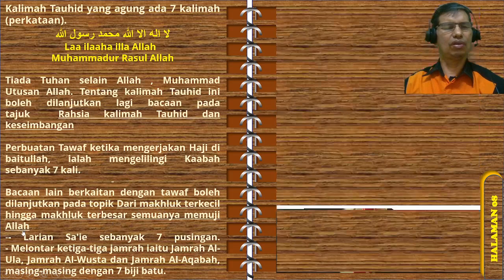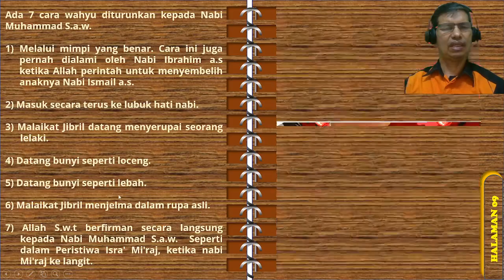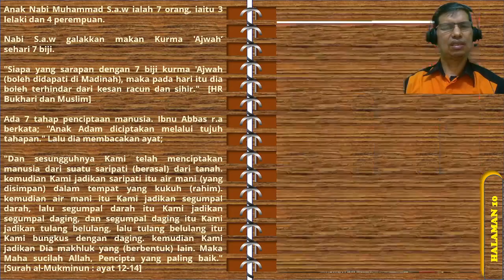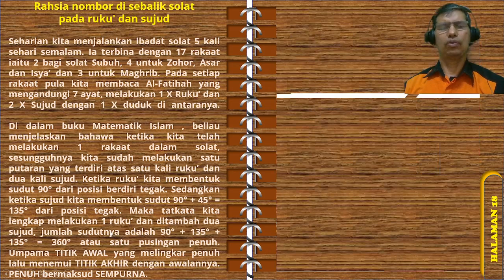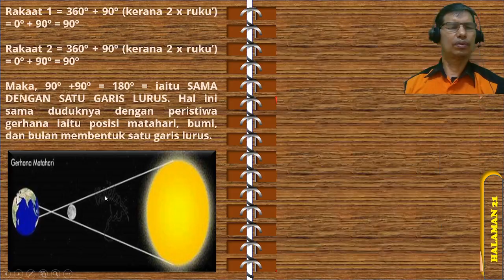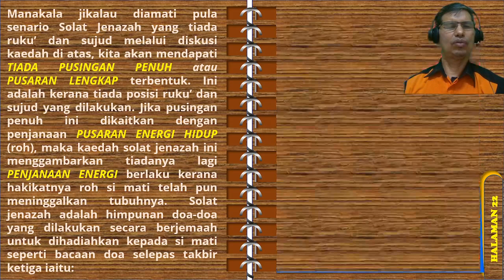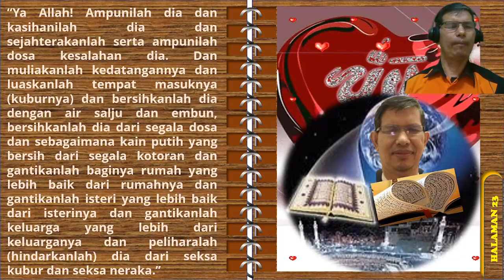RAHSIA NOMBOR DALAM ISLAM MIKE POJAN